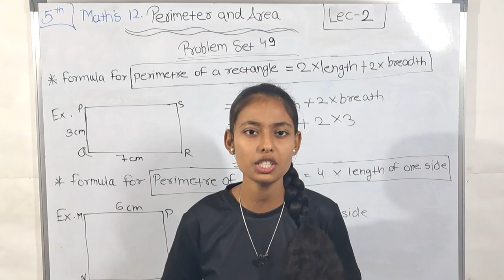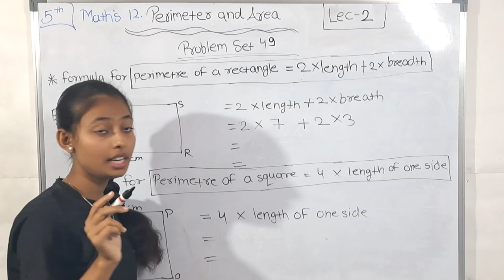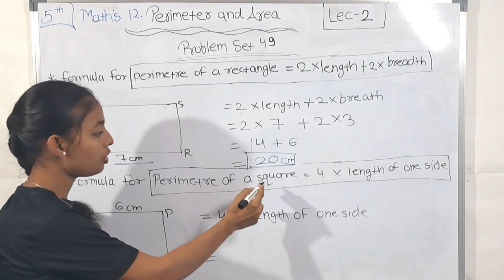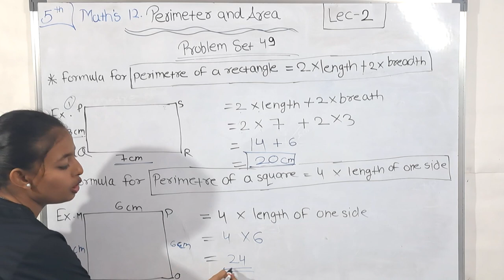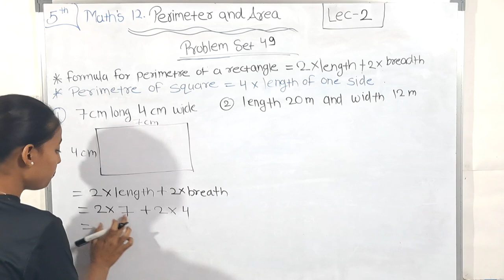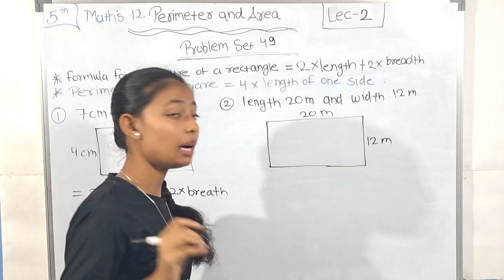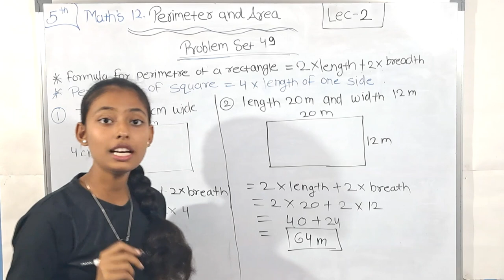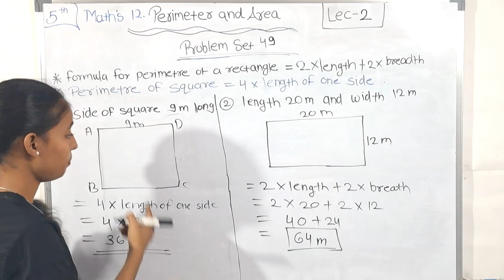5th Maths | Chapter 12 | Problem Set 49 | Perimeter & Area | Lecture 2| Maharashtra Board